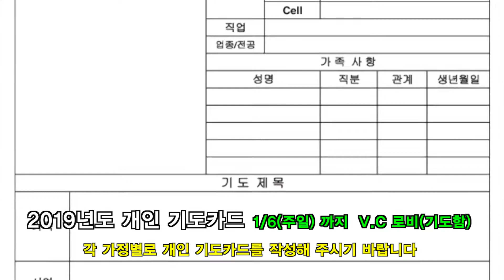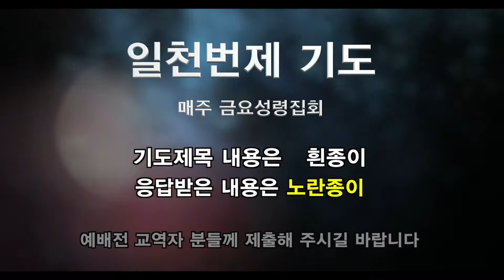123018 주일영상광고